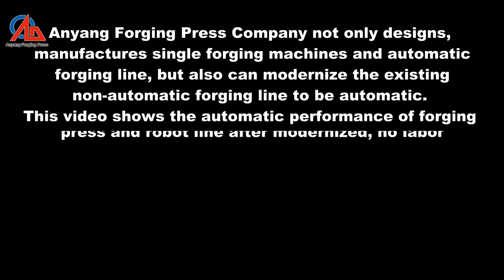Gearing rings automatic forging press line with forging robot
Automatic forging press line are specially designed for precision parts forging works, and gearing ring is one of them. The most important thing is the cooperation between forging press and forging manipulator, if you also need help, please contact with us feel free

Add: West part of Changjiang road, Anyang City, Henan, China